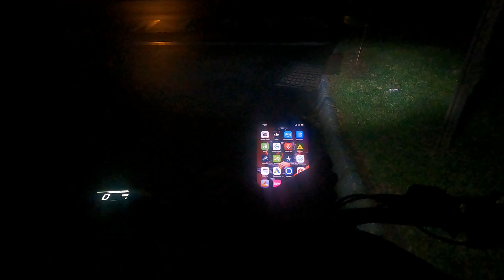I was being followed on my Segway X260 by a pickup truck.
Frantic TV Hosted by Felix Mariano